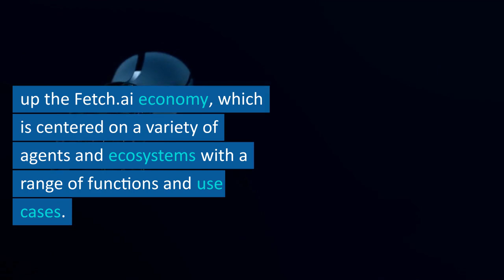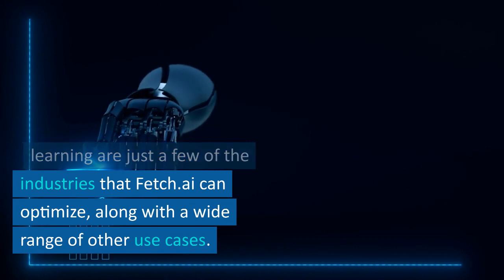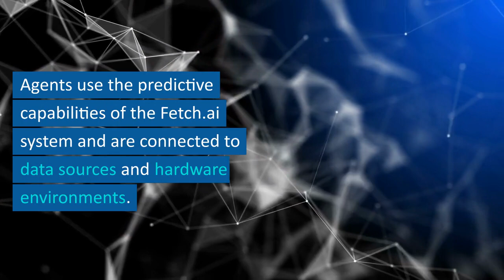Crypto Coin Introduction - Fetch.AI - FET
What is the FET Token?
FET is an Ethereum token that powers Fetch.ai, a decentralized machine learning platform for applications such as asset trading, gig economy work, and energy grid optimization. Fetch.ai's first decentralized finance application helps Uniswap users automate trading according to predefined conditions.

Timestamp:
00:00 What is FET?
01:19 How does FET work?